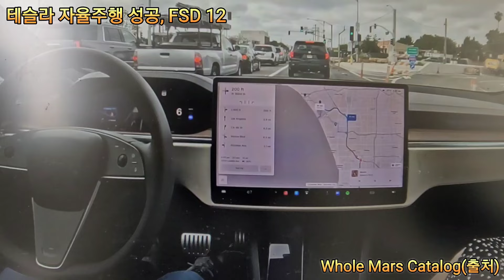이런차가 좋아요 😀